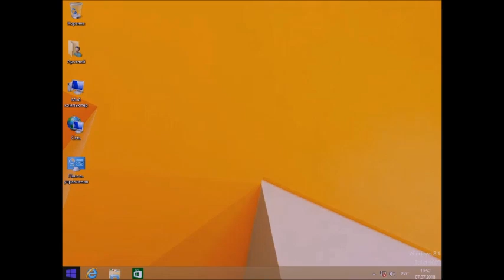Windows 8.1 с звуками Samsung OS 2015